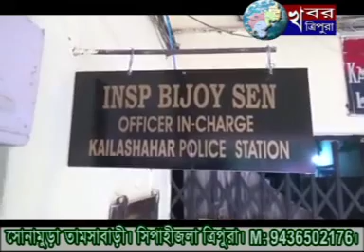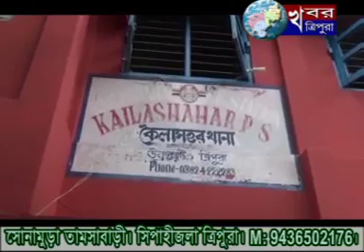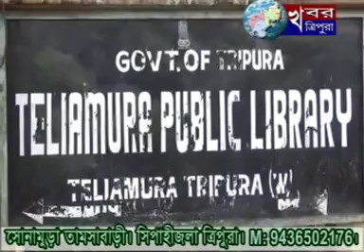KHABAR TRIPURA NEWS